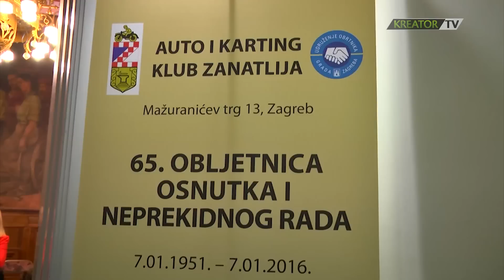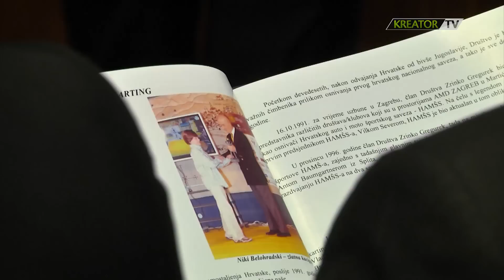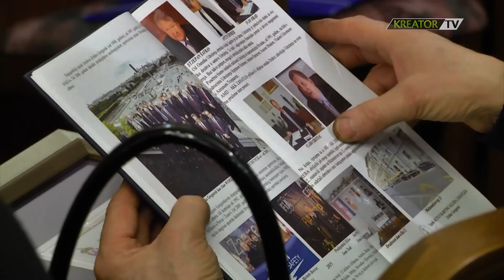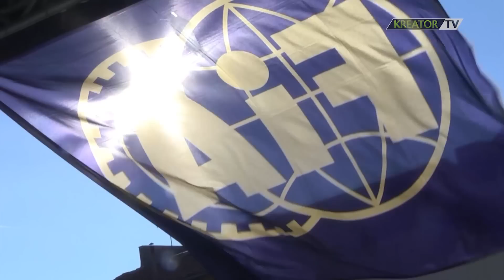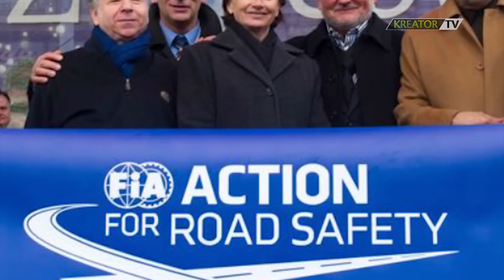Svijet autosporta E02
U drugom izdanju emisije Svijet autosporta gostovao je glavni tajnik Hrvatskog auto i karting saveza. Pričao nam je o povijesti automobilizma na našim prostorima, klubu AKK Zanatlija u kojem je već 45 godina, svom djelovanju u Svjetskoj automobilističkoj federaciji, aktualnom stanju u hrvatskom automobilizmu, ali i o mogućnosti da u Hrvatskoj uskoro gledamo Svjetsko prvenstvo u rallyju.